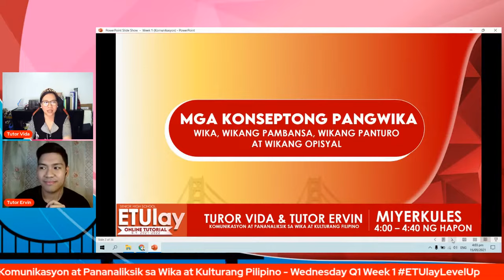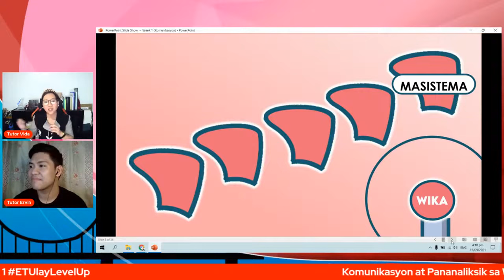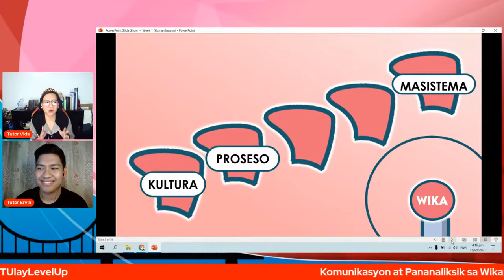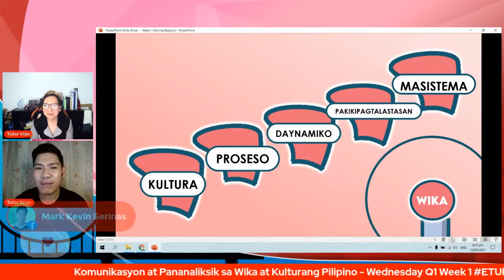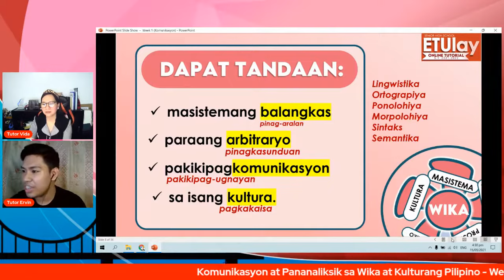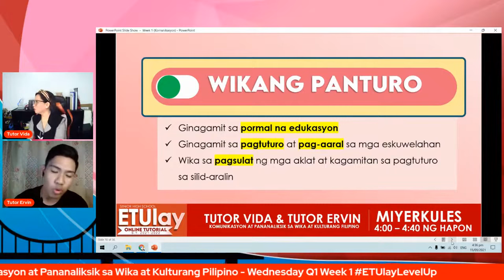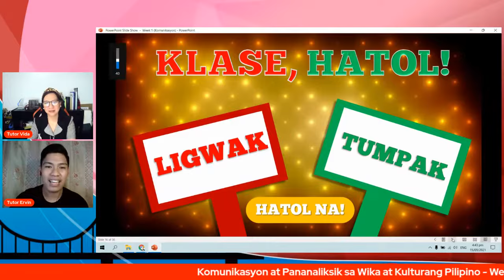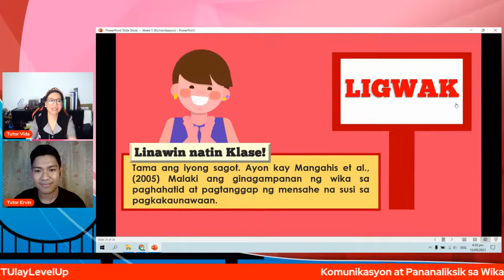Mga Konseptong Pangwika || Komunikasyon at Pananaliksik sa Wika at Kulturang..... || Quarter 1 Week1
Komunikasyon at Pananaliksik sa Wika at Kulturang Pilipino
Senior High School
Quarter 1
Week 1
Mga Konseptong Pangwika